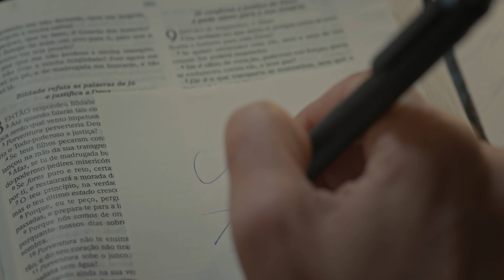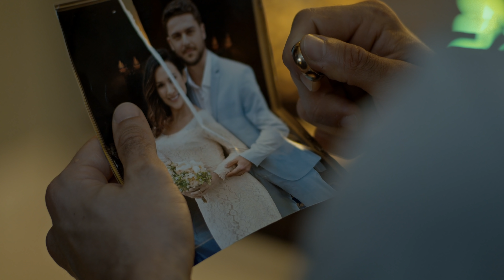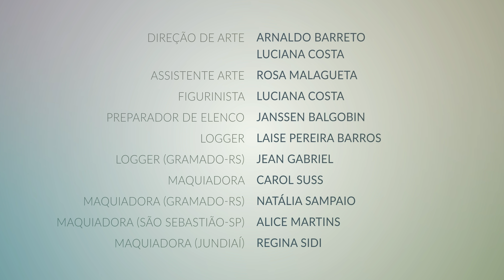#2 RENASCIDOS PELO ARREPENDIMENTO | SEMANA SANTA 2019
Para ser uma nova pessoa é preciso encarar o passado.

SemanaSanta
A série conta a história de Sara, uma mulher solitária que tenta recomeçar a vida ao lado de Tito, seu filho adolescente. Porém, a descoberta da grave doença cardíaca do menino, muda os planos de uma vida tranquila e retirada idealizados por Sara, que precisa enfrentar seu passado e entender que o melhor jeito de recomeçar é nascer de novo.